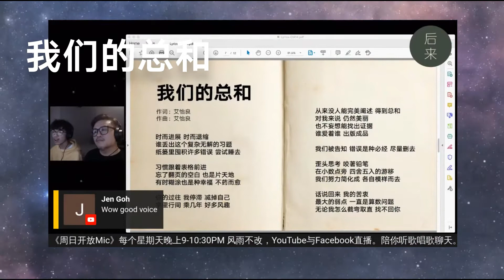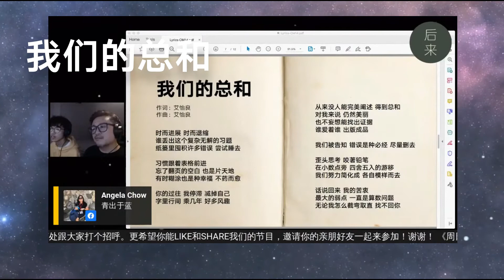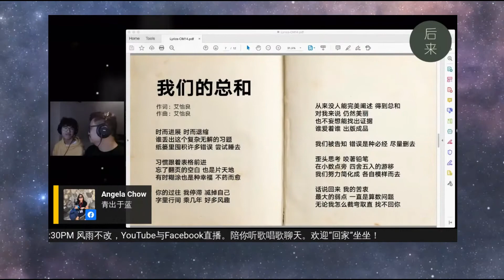我们的总和 Cover By Joshua乐乐 ｜ 原唱：艾怡良 ｜ 直播精彩一首歌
我们的总和

作词：艾怡良
作曲：艾怡良
编曲：董运昌

時而進展 時而退縮
誰丟出這個複雜無解的習題
紙簍裡囤積許多錯誤 嘗試睡去
習慣跟著表格前進
忘了翻頁的空白 也是片天地
有時糊塗也是種幸福 不藥而癒
你的過往 我停滯 減掉自己
字裡行間 乘幾年 好多風趣
從來沒人能完美闡述 得到總和
對我來說 仍然美麗
也不妄想能找出證據
誰愛著誰 出版成品
我們被告知 錯誤是種必經 盡量刪去
歪頭思考 咬著鉛筆
在小數點旁 四捨五入的游移
我們努力簡化成 各自模樣而去
話說回來 我的苦衷
最大的弱點 一直是算數問題
無論我怎麼截彎取直 找不回你
我們被告知 錯誤是種必經 你先睡去
只有我醒著 逐步解題